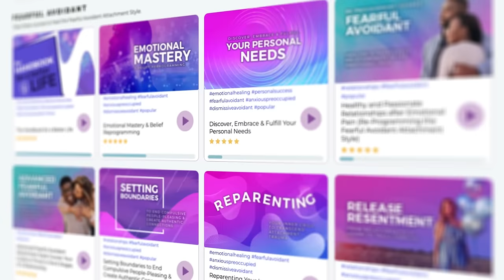Does Silence Make The Fearful Avoidant Miss You? | Understand My Partner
In this video, I talk about how the fearful avoidant reacts when you go silent, will they miss you?

How do you deal with your partner when they seem to have gone silent?

                                                    // Take This Attachment Quiz //